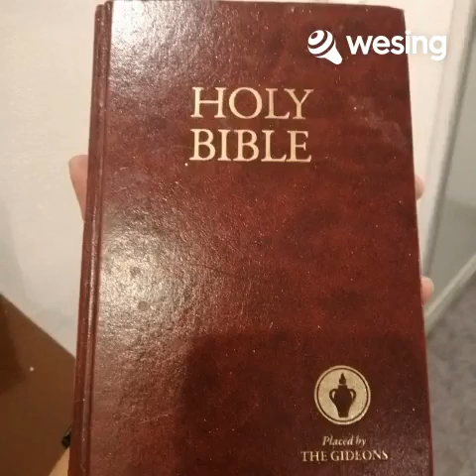Candle in the Wind (Goodbye England's Rose) [In the Style of Elton John (Karaoke Version Teaching Vo